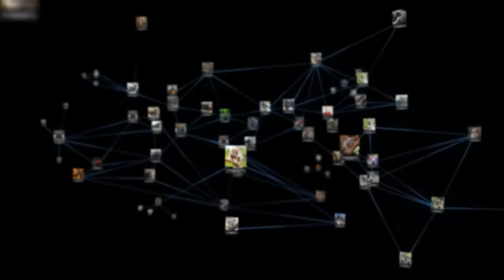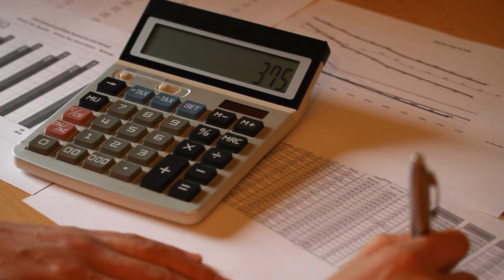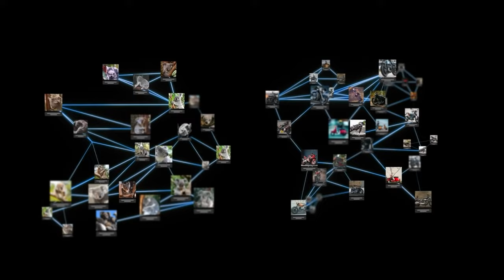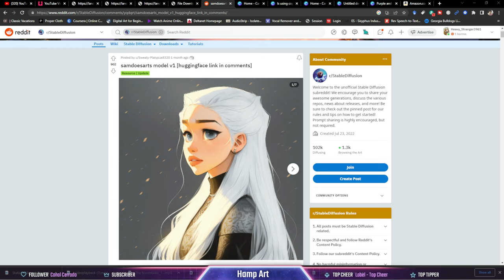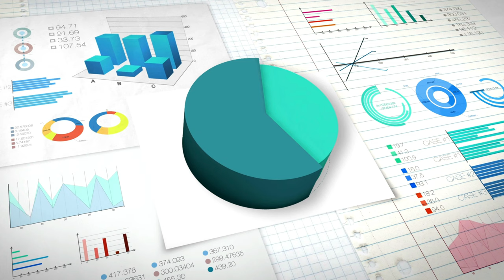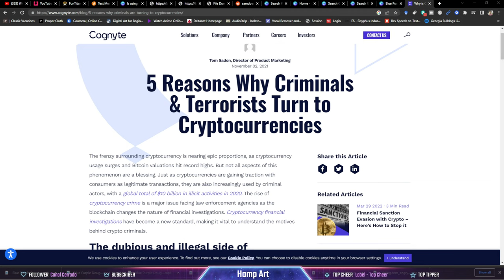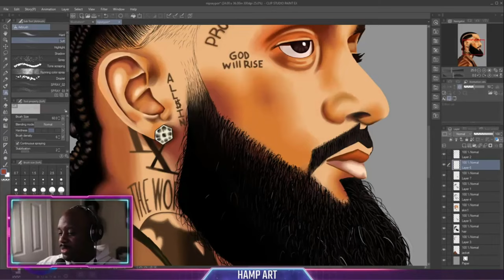A.I. stole from ARTIST but don't ARTIST steal from each other too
In this video, we'll be talking about the issue of A.I. stealing from artists. As technology advances and machines become more intelligent, it's becoming easier for them to learn and replicate the work of professional artists.

At first, this might seem like a good thing - after all, why shouldn't machines be able to create art as well as humans? But is this really an equal exchange? Are we really allowing machines to freely copy and steal the work of artists without consequence? We discuss this and more in this video.

*Beginners Guide to Digital Art*
*Video Resources*

*MY GEAR*
*Drawing Tablets*

(Wacom One)

(Cameras)
*Canon M6 markII

(Canon M50)
*Audio*
(ViVO Mic Stand)

(Yamaha mg10xu)

(Rode Procaster)

(Light and Camera Mount)

(NZXT Computer Case)

(EVGA Power Supply)

(CPU COOLER)

(WD 6TB External Hard Drive)

(Elgato Cam Link Pro)

(Nvidia Geforce RTX 2060s)

(Music)
*T-Pain

I expressly reserve all rights to my music. I give you a limited revocable license to use my music in the background of your videos but you can’t record to my music, change it, or use it anywhere else. If you do, you’re violating my copyrights and that’s gonna get your ass sued.